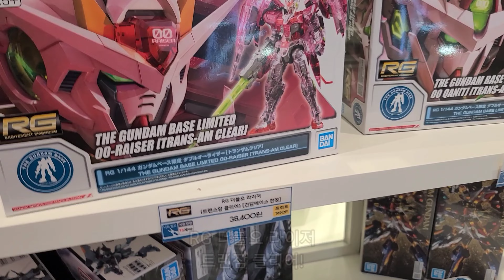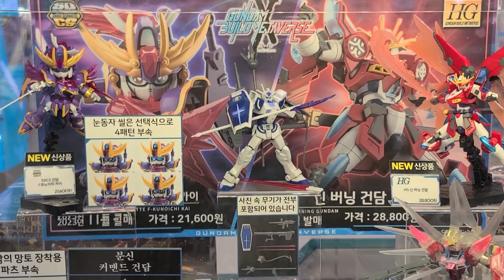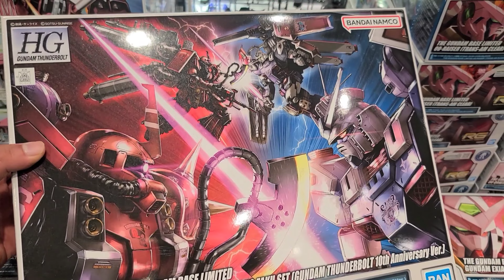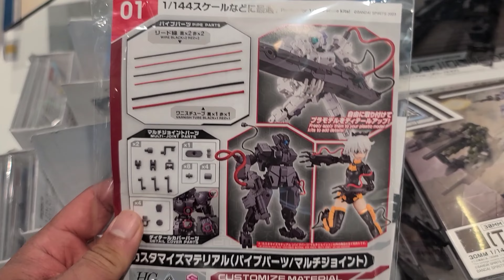고양 건담베이스 2023.11.18(토)재고현황! MGEX STRIKE FREEDOM 풍년!!